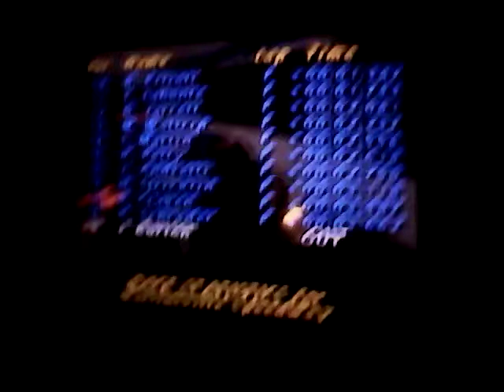Jeff Burton, OUT at Martinsville (NASCAR 99)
Jeff Burton hits a car and taken out of the race at Martinsville Speedway by finishing 20th. This seen from the video game, NASCAR 99.